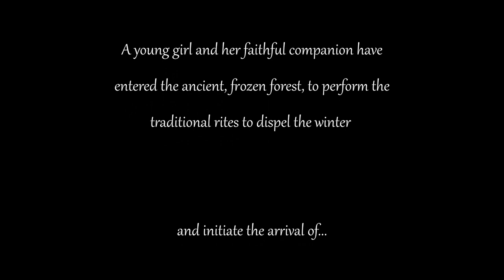ScoreRelief2021 - Spring, Music by Wesley Carroll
ScoreRelief2021 my competition entry. First time doing something like this, please be kind.